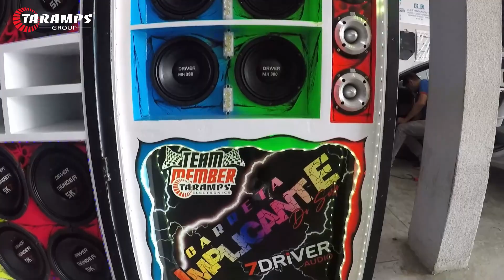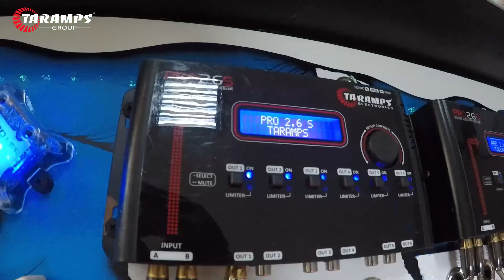Carreta Amplisom Taramps e 7Driver Audio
Contato Suporte Técnico:
Suporte Linha de Áudio: 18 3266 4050